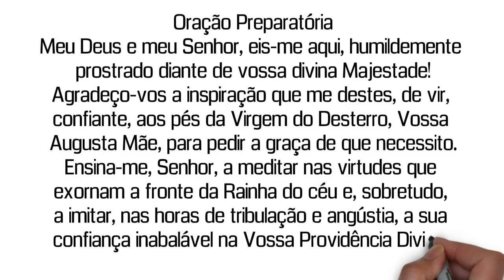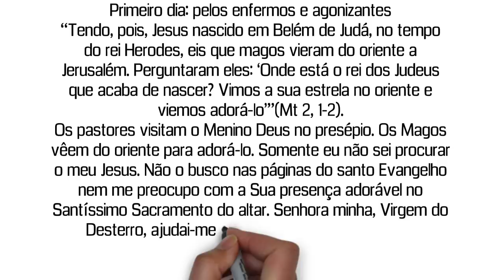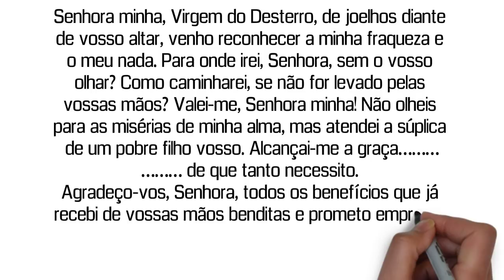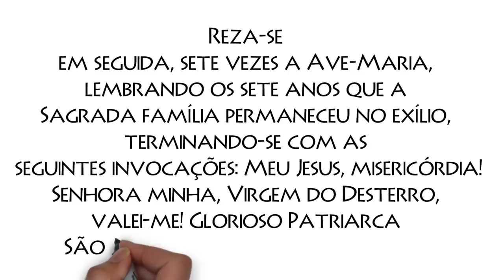1º Dia Novena a Nossa Senhora do Desterro - Pelos Enfermos e Agonizantes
1º Dia Novena a Nossa Senhora do Desterro - Pelos Enfermos e Agonizantes

A Rádio Barroso Mix é uma emissora de rádio online dedicada a religião católica. Além da melhor programação musical que te impulsiona e te motiva a viver feliz, a Barroso Mix emplacou um formato de programas e programetes religiosos diferenciados e interativos e com linguagem simples, dinâmica e objetiva, ativando o dia a dia de milhares de ouvintes. Louvamos o nome do Senhor 24 horas por dia e seguimos firmes na missão de que Jesus nos disse em Marcos 16:15

1º Dia Novena a Nossa Senhora do Desterro - Pelos Enfermos e Agonizantes